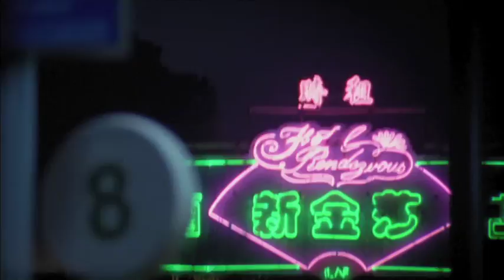Midnight Youth - World Comes Calling (Official Music Video)